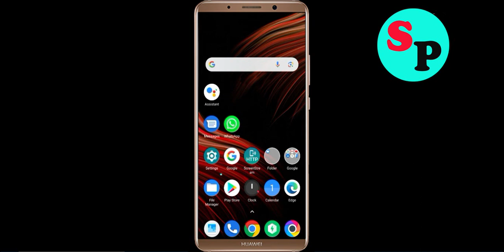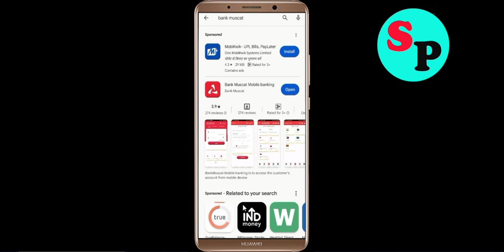How to Fix Bank Muscat Unfortunately Has Stopped Problem Solved in Android & Ios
In this video, i will show you how to fix / Solve Bank Muscat Unfortunately, Has Stopped Problem in Android & Ios Mobile. If you are facing same problem in your mobile then it will help you to get rid of this error.